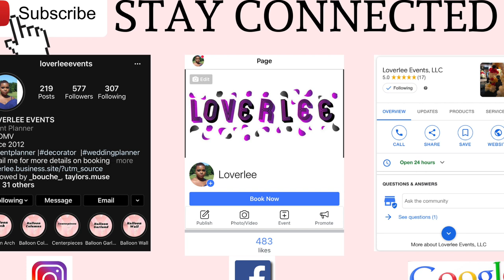Basement transformation | Princess Themed 1st Birthday Party | Loverlee Events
Backdrop banner

Balloon Sticks